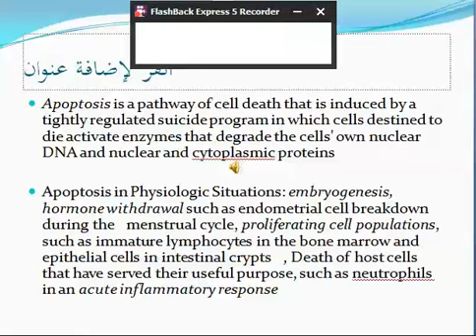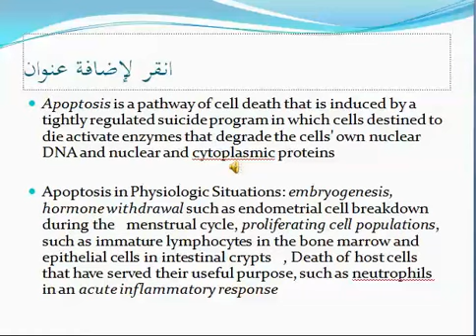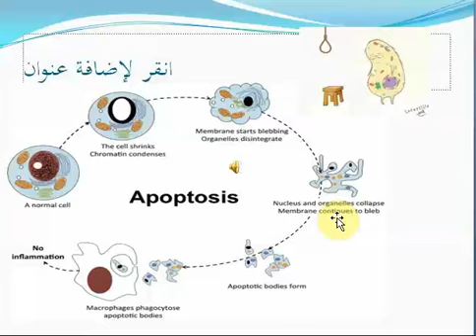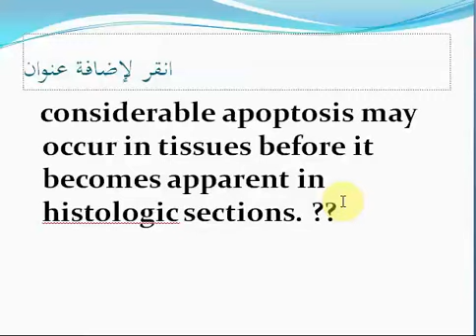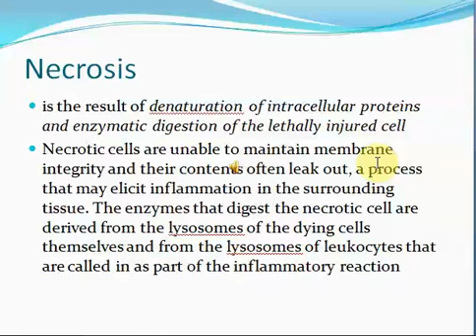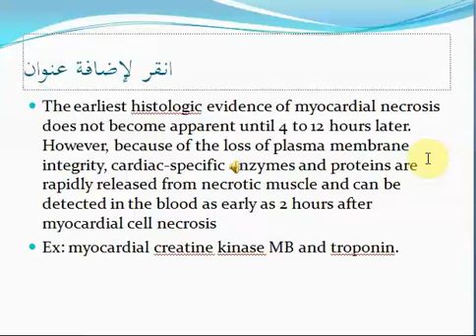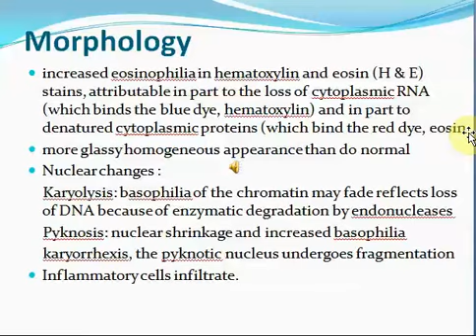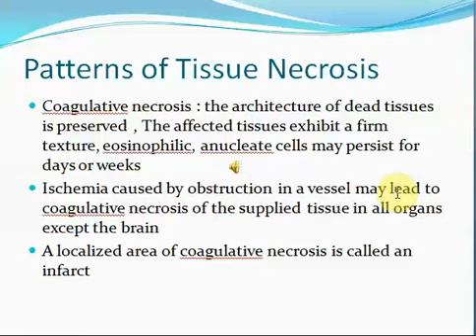باثو نظري - المحاضرة 1 • الجزء الرابع